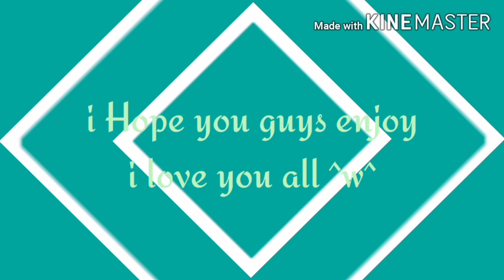GachaTuber Enters The World Of Piggy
Hello guys today I have decided to Enter Piggy's World and Play it with a couple of my friends Rose,Floxel,RV and Christian I hope you enjoyed the video bye I love you all